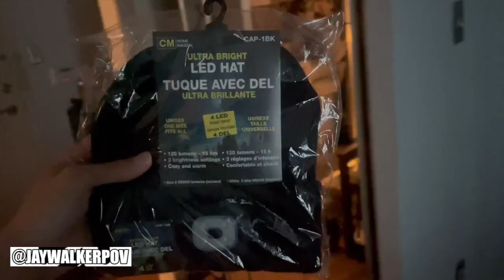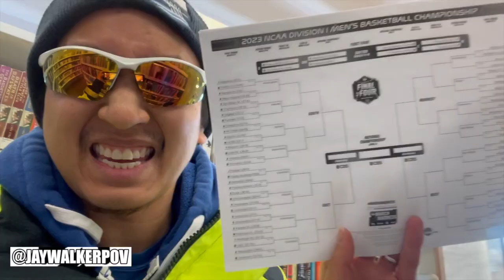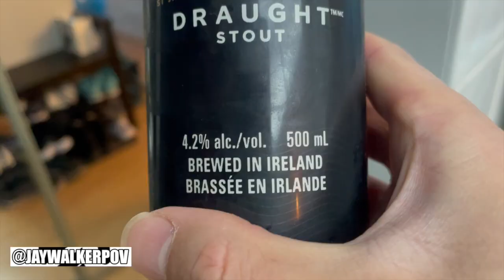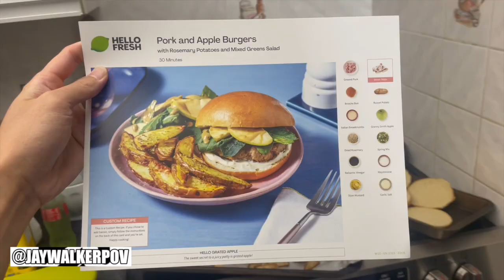JWPOV Live From Last Week Ep 117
Welcome fellow JayWalkers to the 117th Episode of JWPOV Live From Last Week, a show featuring the daily life of JayWalkerPOV in a weekly episode.  This episode shot in the Middle of March features Pi Day, Jollibee, squash, library, new racket, badminton, murder mystery, Austin 3:16 Day, St Patty's Day, Superkickd, working OT, making Hello Fresh, date night preview, & bday greets.

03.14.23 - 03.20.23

Stone Cold Steve Austin Theme - Recorded Guitar Cover

PAPA ROACH - Last Resort Guitar Cover By Kevin Frasard